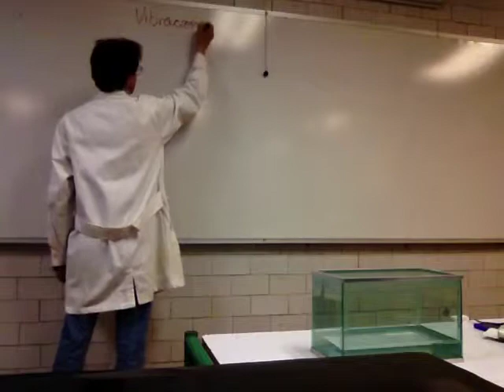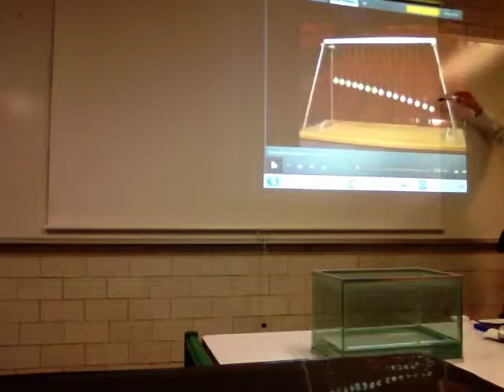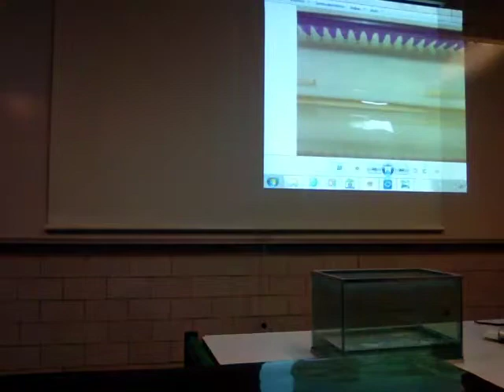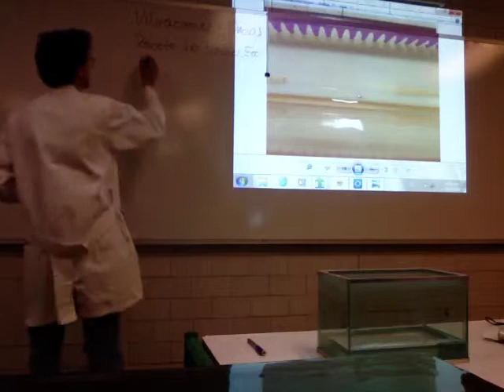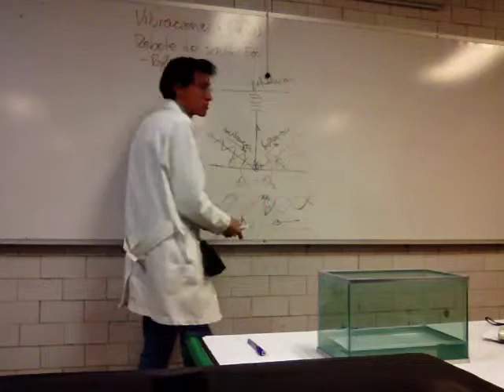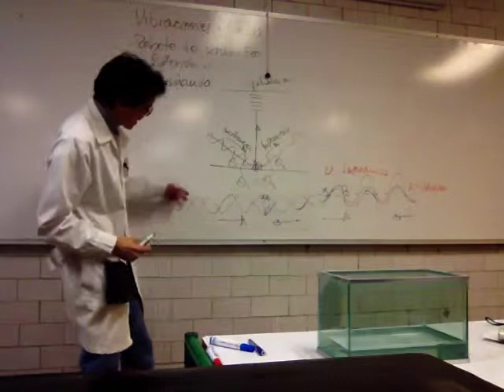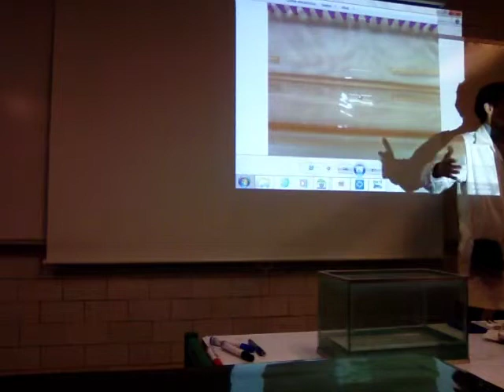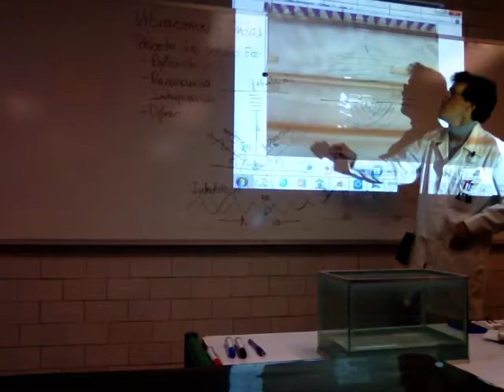Propiedades ondulatorias de la materia y la luz - Prof Raúl Alva 1/4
Propiedades ondulatorias de la materia y la luz. Primera parte